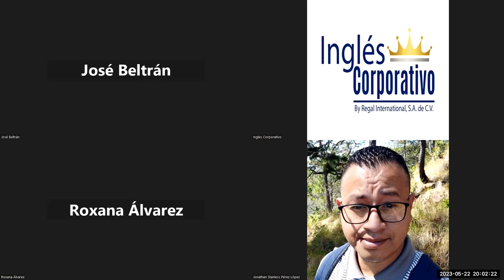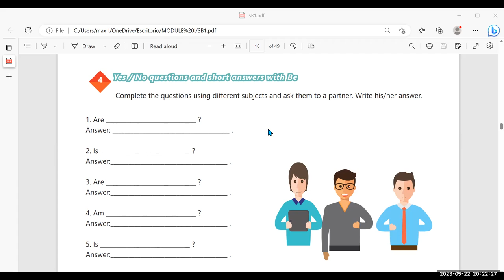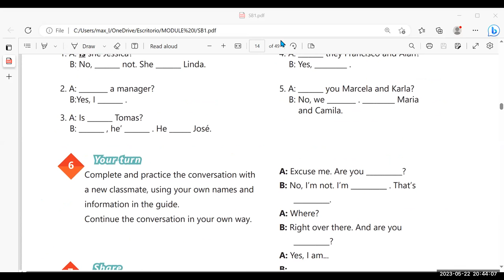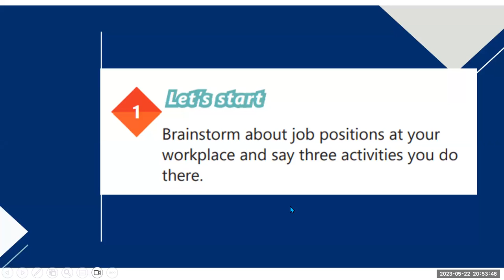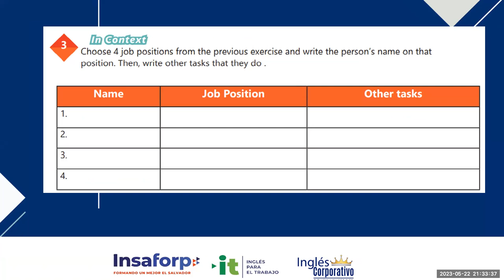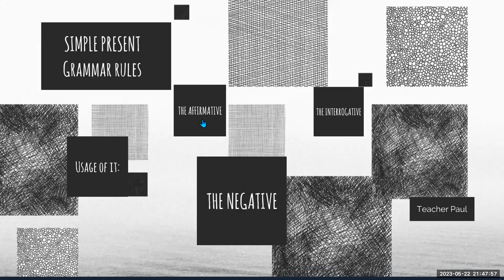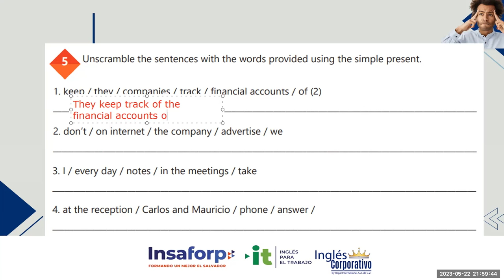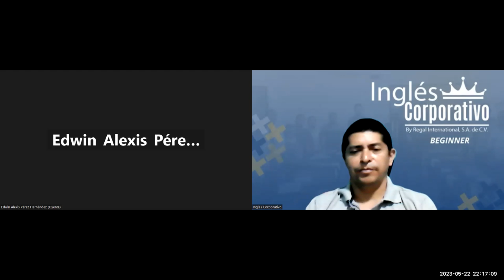SESSION 6-22-05-23-29750-8048-0072/2023-LAZO-Simple present affirmative and negative statements